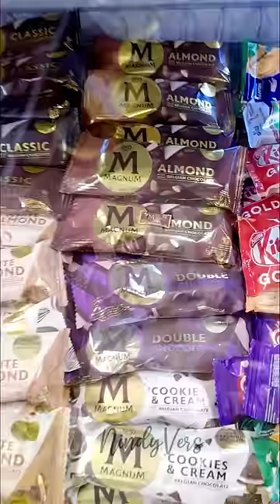Es Krim Miniature di Real Minimarket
Es Krim Miniature di Real Minimarket aku beli es krim mini paddle pop rainbow atau pelangi, lalu ada miniature es krim magnum gold, es krim belgian coklat versi miniature, es krim almond mini dan beli juga rasa es krim miniature lainnya. Belanja es krim miniature kali ini lumayan banyak ya heheheh, nah kalau teman-teman suka es krim rasa apa. Terima kasih atas support nya selama ini, Gracias Amigos, Thank You, terima kasih.